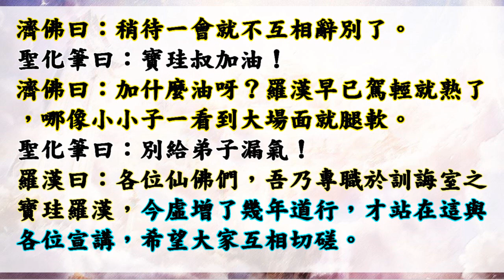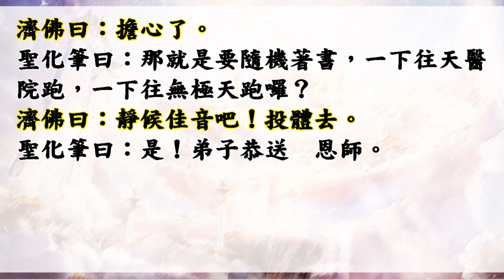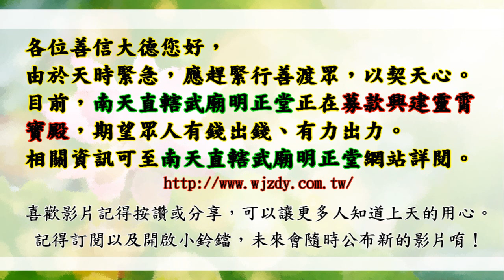國語有聲善書【無極天遊記】濟公活佛著 第十五章 聆聽教誨解心魔 (剛證為仙佛最重要小心不要入魔？哪種心魔？！不管是哪教門都有殊勝地方，我們要感恩！)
無極天遊記
歡迎助印！

助印 無極天遊記 賞律：
凡助印百本者，準依功賜予智慧，以利阻卻修執及處世圓融。

凡助印達二百本者，準賜加強外緣，裨益良緣早締及利事業（面，口試）和功名增生百分之三十。

凡助印達三百本者，準賜消解外靈，惡曜崇擾，以避車關血光及利病痛之藥石顯成。

凡助印達五百本者，準消因果公案一椿，祈求事可另奏，酌情排解。

凡助印達千本以上者，準消因果公案三椿，祈求事可另專案排解。

凡以勞力流通者，酌情賜福，且可累計。

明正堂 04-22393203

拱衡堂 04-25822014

👍往生彌勒淨土是成佛的保證！有些重點跟大家澄清：
1.可以帶業障往生 (比阿彌陀佛淨土更容易往生)
2.可以在淨土修到等覺、妙覺菩薩果！
3.再隨　慈尊下閻浮提，龍華三會共成無上正
覺之佛果！

👍如何往生彌勒淨土？ 小編整理最有效之法：
1. 親自至懿敕拱衡堂申請註籍往生彌勒淨土 (免費)，因為表文要呈給上天，需要親自到！然後開始早晚念誦彌勒尊佛的佛號與行六事(原因是要增加您的福 資糧，也就是提升果位)，行六事後面會解說！
2. 如果您是一貫天道的道親，更容易求生彌勒淨土，因為彌勒佛是祖師爺，但是記得做完任何功德完一定要迴向往生彌勒淨土唷！非常重要，如果忘記迴向，往生會失去動力！不用擔心念迴向文會導致無法消業障，因為迴向文包含消除業障！很殊勝！

👍會墮入血污池之原因：
1.曾在瓦斯爐上晾衣服(含經血衣物)，或在河川洗含經血衣物。
2.曾在野外、山水、神佛面前行汙穢、行淫之事情！
3.曾經未婚墮過胎、或已婚卻故意墮胎、或溺嬰虐嬰者。
4.行醫幫(協助)人墮胎、自己教唆人墮胎！

👍如何悔過與避免墮入血污池：
1.誠心懺悔，然後去聖堂(拱衡堂)做專案呈疏，助印善書。詳細請自行去問拱衡堂，用懺悔心與功德來化解。
2.最好幫墮胎的嬰靈超拔到拱衡堂昊天紫綬靈修院，化解怨緣又可結善緣，讓他們可以修行變仙佛！最好自己也生前註籍靈修院，避免去地獄受苦！超拔一位均為6千台幣整！